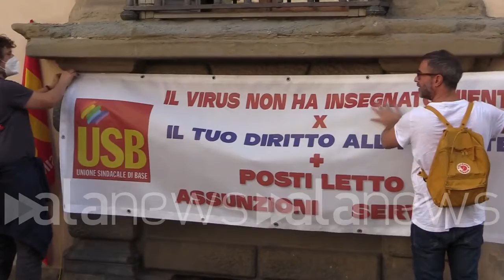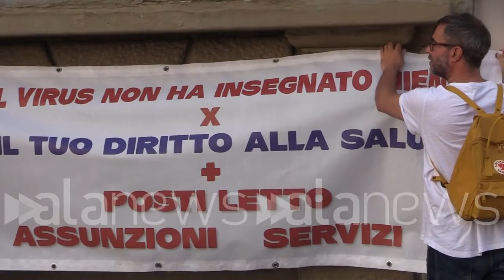Firenze, presidio del sindacato della Sanità: "L'emergenza non ha insegnato niente"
Stefano Corsini, Usb: "Chiediamo sblocco immediato delle assunzioni e maggiori fondi"

CRONACA (Firenze). Il sindacato di base della Sanità si è riunito in piazza del Duomo a Firenze davanti alla sede della Giunta regionale per protestare chiedere l'immediato sblocco delle assunzioni e contestare l'organizzazione delle asl nel territorio. Stefano Corsini, Usb: "Passato il primo periodo in cui si sosteneva l'importanza della sanità, preso atto che investire in questo settore significa creare valore, ora è sotto gli occhi di tutti che la pandemia non ci ha insegnato niente. Le politiche governative vanno in tutt'altra direzione. Il documento di economia e finanza prevede che per il triennio 2021/2023 la spesa sia portata a livello pre-Covid. Chiediamo lo sblocco immediato delle assunzioni, la proroga di tutti i contratti a tempo indeterminato e degli interinali". (Emanuele De Lucia/alanews)

Stefano è passato il primo periodo dove sembrava che la sanità pubblica forse considerato l'ultimo baluardo contro l'emergenza e si fosse preso atto che investire in sanità equivale a creare valore ora è sotto gli occhi di tutti e questa cosa qui è passata e anzi le scelte che vengono fatte a livello governativo governativo sono sono tutt'altro si considera che il documento di Economia e Finanza prevede che nel triennio 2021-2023 la spesa sia portata a livello di prende mia a livello 2019 è assolutamente la riprova che l'emergenza non ha insegnato niente e che si a pensare e a gestire la sanità solamente dal punto di vista della sostenibilità è cronica chiediamo lo sblocco immediato dell'assunzione la proroga di tutti i contratti a tempo indeterminato e dei contratti di lavoratori interinali e chiediamo chiediamo che la sanità usufruisca di finanziamenti adeguati per garantire il diritto alla salute di tutti i cittadini insieme alle politiche nazionali app completamente Anche la gestione della sanità pubblica da parte della regione Toscana ha fallito perché il l'accorpamento delle Asl la riduzione delle dalle 9 a 3 chi doveva servire per mettere in sicurezza i conti della sanità per ridurre il numero di dirigenti così almeno è stata propagandata dall'ex presidente Rossi in realtà è stato un fallimento non ha messo in sicurezza niente e i posti di posti dirigenziali si sono moltiplicati perché per placare gli appetiti di chi era rimasto fuori sono stati creati ulteriori   100 pratici organizzativi che hanno fatto lievitare i costi e insieme insieme alle assunzioni che sono stati fatti l'anno scorso della Regione Toscana nel periodo della pandemia non solo l'anno scorso perché bisogna anche di una cosa che la regione Toscana ha assunto a tempo indeterminato assunto a tempo indeterminato e differenza tante altre regioni e di questo onestamente bisogna dare altro il problema è un altro è che i vincoli nazionali nazionali sulle assunzioni hanno fatto sballare insieme al fallimento dell'accorpamento delle regioni conti della sanità in Toscana